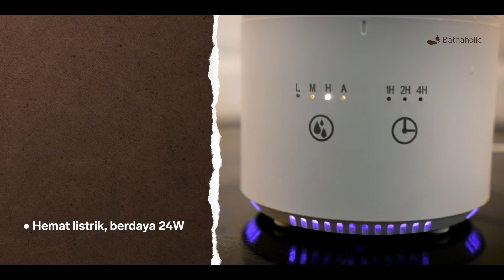Humidifier Ultrasonic Scents Diffuser 1 | Bathaholic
NEW PRODUCT!
Merupakan Scent Diffuser terbaru dari Bathaholic dengan desain minimalis elegan dan warna putih yang modern.

Keunggulan:
1. Memiliki design yang minimalis dan sangat cantik, lampu berganti warna,
2. Membantu membersihkan dan melembapkan udara,
3. Membantu menghilangkan debu dan bau di udara,
4. Baik untuk kesehatan,
5. Hemat listrik,
6. Otomatis mati bila air habis,
7. Memiliki kapasitas air hingga 1 Liter, sehingga dapat digunakan untuk waktu yang lama, dan
8. Hadir dengan tampilan minimalis.

Ketika Anda akan menggunakan Ultrasonic Scent Diffuser 1, Teteskan Essential Oil pada Ultrasonic Plate. Lalu letakkan Water Tank di atasnya dengan rapat. Selanjutnya tuangkan air ( terdapat batas maksimal kapasitas air 1 Liter), Kemudian tutup rapat Water Tank.
Untuk menyalakan USD1 - Tekan tombol di sisi kiri hingga lampu indikator menyala. Sedangkan untuk mematikan USD1 - Tekan tombol di sisi kiri hingga lampu indikator mati.

Untuk menambahkan kembali Essential Oil:
1.  Angkat Water Tank,
2.  Teteskan kembali Essential Oil, dan
3.  Letakkan kembali Water Tank di atasnya dengan rapat.

Spesifikasi Ultrasonic Scent Diffuser 1:
1. Nomor model: USD 1
2. Warna: Putih
3. Berkapasitas 1 Liter air
4. Dimensi: 12 x 12 x 24 cm
5. Total Berat: 0.8 kg
6. Daya listrik: 110-220V / 24W
7. Mampu menjangkau ruangan dengan area 20 M2– 30  M2
8. Mampu menampung air sebanyak 1000 ML dalam tabung polypropylene
9. Hemat listrik dengan daya 24V DC, 1A
10. Mati secara otomatis saat air habis
11. Tombol sisi kiri (Tombol Pengaturan Kabut)
L : Low Mist Level (40ml / jam)
M : Medium Mist Level (100ml / jam)
H : High Mist Level (200ml / jam)
A : Aroma Interval Mode (35ml / jam) memiliki interval selama 30 detik
12.  Tombol sisi kanan (Tombol Pengaturan Waktu)
        1H : menyala selama 1 jam
        2H : menyala selama 2 jam
        4H : menyala selama 4 jam
        Tekan tombol selama 3 detik untuk menyalakan dan mematikan lampu LED
13.  USD1 akan otomatis mati jika Water Tank diangkat, Fan akan mati setelah 10 detik
14.  USD1 otomatis bekerja kembali saat Water Tank dipasang

Bila Anda ingin mengurangi penyebaran virus/bakteri di ruangan Anda, kami merekomendasikan Anda untuk menggunakan pasangan essential oil berikut ini: